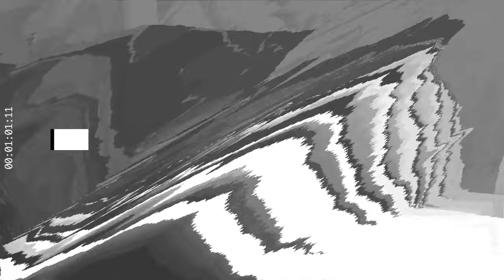KaioBarssalos - A Pura (Original Mix) [Suara]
KaioBarssalos - Fast Design EP
01 KaioBarssalos - Zone Tool (Original Mix)
02 KaioBarssalos - A Pura (Original Mix)
03 KaioBarssalos - Stronger (Original Mix)
04 KaioBarssalos - Long Way (Original Mix)
05 KaioBarssalos - Don't Sleep (Original Mix)
06 KaioBarssalos - Na Onda (Original Mix)
07 KaioBarssalos - Fast Design (Original Mix)